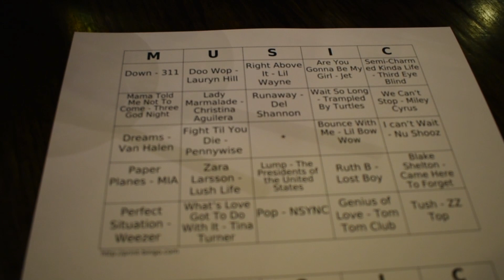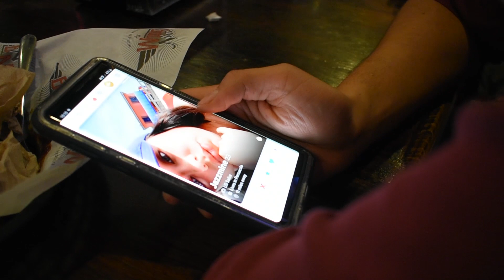HE SHOWED US HIS WHAT?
Special thanks to Jeo (Twitter ) for helping us out with capturing footage, you the real one

damn i feel like this description is full of shameless plugs